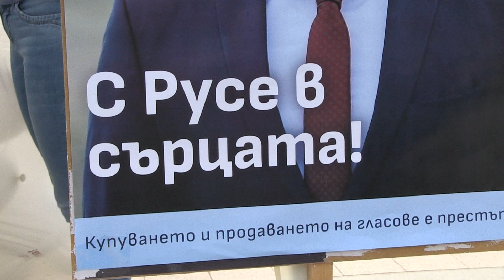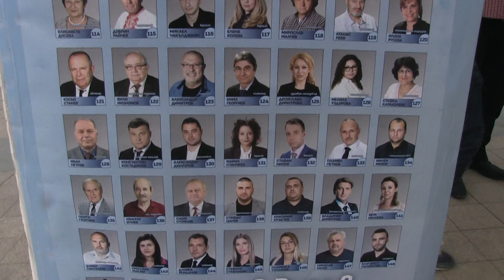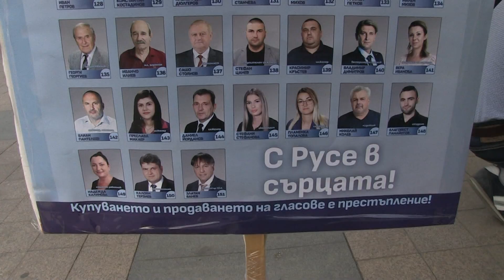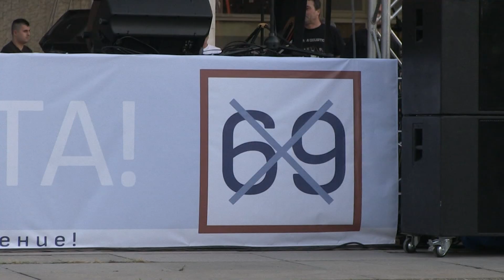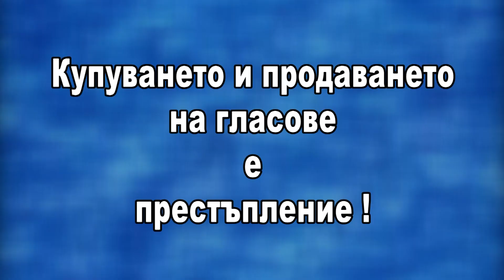Пенчо Милков: Русенският спорт ще продължи да бъде наш приоритет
Станете член на канала, за да получите достъп до предимства:
„Спортът изгражда не само характер у децата ни, но във време на кризи като днешното е основен повод за гордост и обединител на обществото. Благодаря на всеки един от вас, които с усилията си тренирате нашите деца и връщате Русе на спортната карта на България“. С тези думи кандидатът за кмет на община Русе от МК „БСП за България“ Пенчо Милков се обърна към представителите на спортната общност. /Русе Медиа